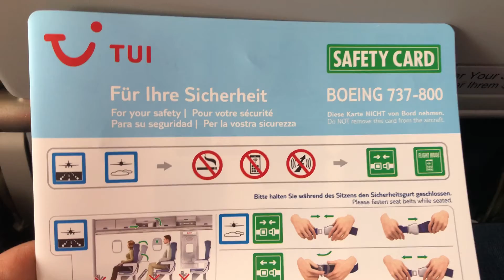Start TUIFLY X3 2114 Boeing 737-800 in Düsseldorf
Aufnahme aus Düsseldorf vom Start mit der TUIFLY X3 2114 Boeing 737-800 auf dem Flug nach Gran Canaria.